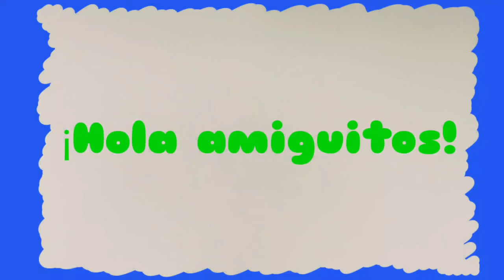Armando rompecabezas de hèroes en pajamas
Hola amiguitos bienvenidos en esta ocaccion armaremos un rompecabezas de heroes en pijamas espero que les guste el rompecabezas.
¡VAMOS A COMENZAAAAAR!